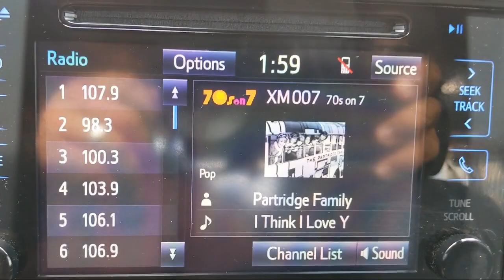2019 Toyota Tacoma 4WD McAllen Harlingen Brownsville San Juan Edinburg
2019 Toyota Tacoma 4WD Stock Number: G19130A Vin:3TMCZ5AN7KM282504.